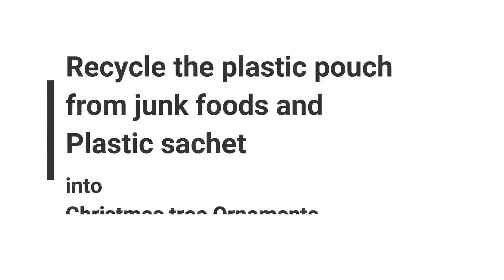DIY Christmas Tree Ornaments from Recycle Plastic Pouch